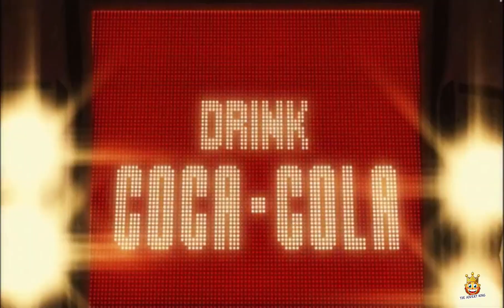Coca-Cola England World Cup 3 Legs Advert 2000s 00s UK